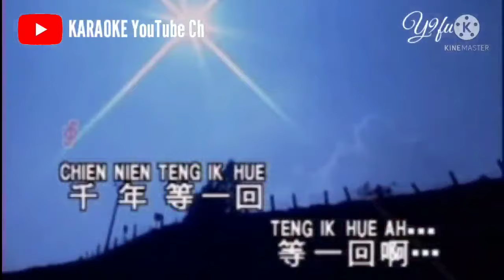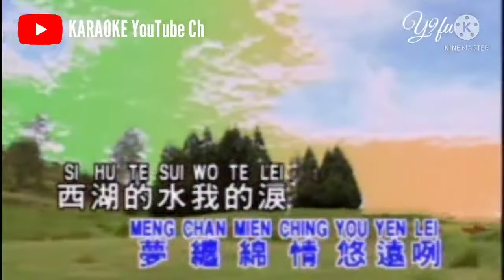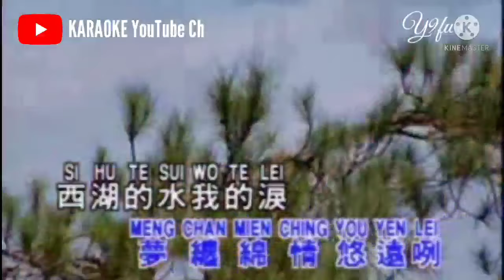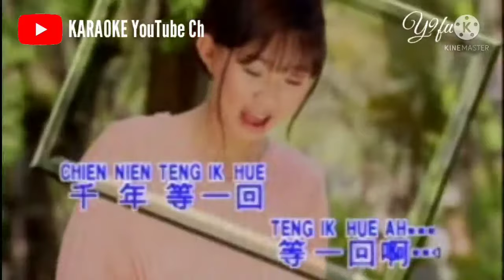Chien Nien Teng ik Hue || Karaoke None Vocal on YouTube